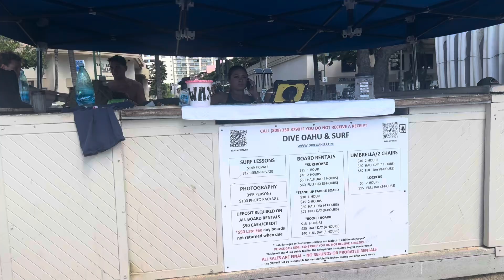Honolulu Waikiki beach 2024